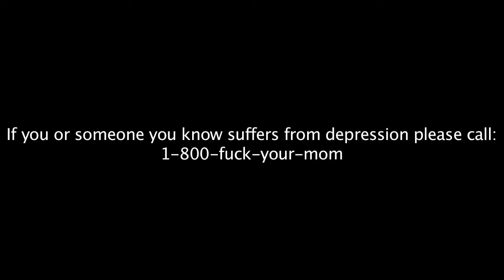Barb and Whitney BLACKOUT: Mondays